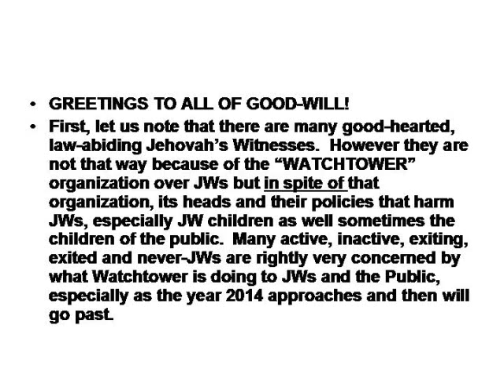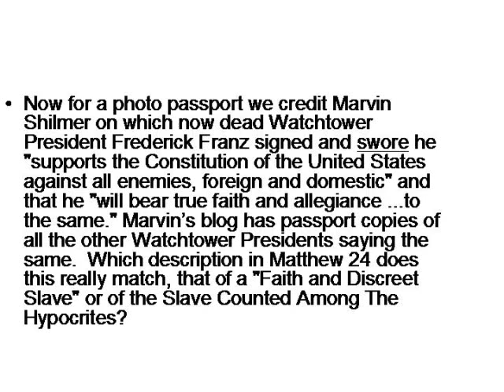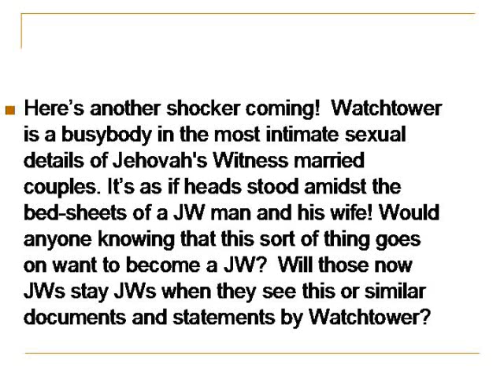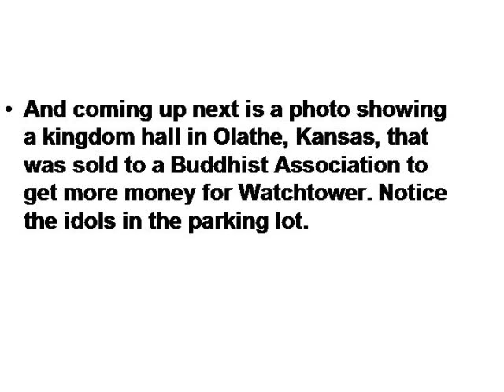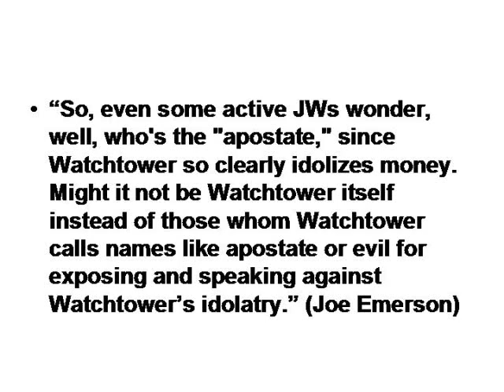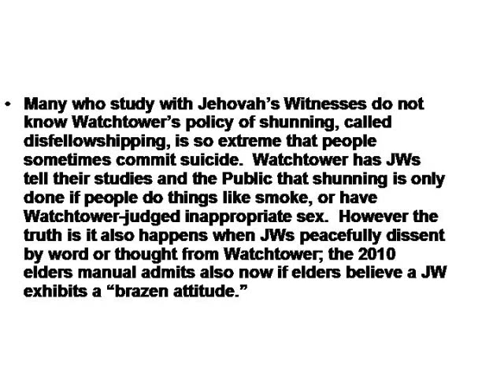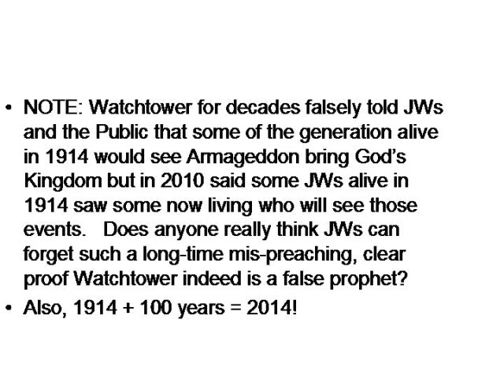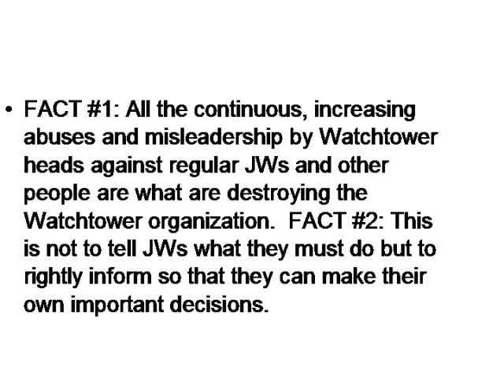Watchtower Photos and Documents